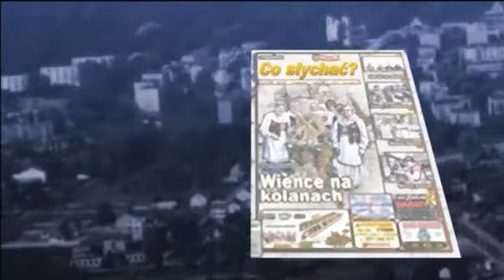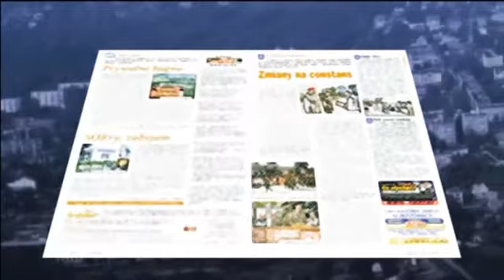Kałuszyn rocznikowy / Alien dziejowy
Jest tradycją rokroczne wydawanie rocznika kałuszyńskiego. W 2015 roku po zmianie władz wydano go rzutem na taśmę za prywatne fundusze, ale zarząd doszedł do wniosku, że budżet miasta też powinien partycypować w kosztach, bo to obowiązek władzy. Tym bardziej, że Towarzystwo Przyjaciół Ziemi Kałuszyńskiej nie ma na rocznik pieniędzy...